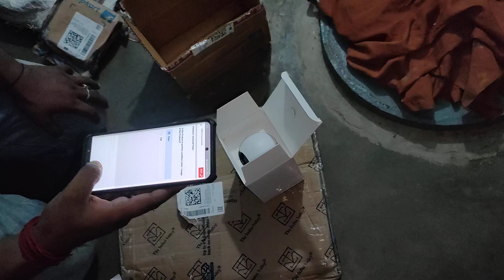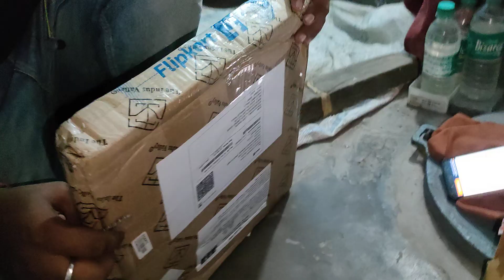realme Buds T110 with AI ENC, 38 hours of Playback and Fast Charging Bluetooth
realme Buds T110 with AI ENC for calls, upto 38 hours of Playback and Fast Charging Bluetooth  (Punk Black, True Wireless)

Highlights
With Mic:Yes
Bluetooth version: 5.4
Wireless range: 10 m
Battery life: 38 hrs
AI ENC Noise Cancellation for Calls
10mm Dynamic Bass Driver
38 Hours Total Playback
Fast Charge(10 mins Charge for 120 Mins Playback)
Deep Bass with Volume Boost Mode
88 Low Latency
realme Link App Connectivity
Description
Introducing the realme Buds T110, designed to provide an immersive music and gaming experience,with 10 MM Dynamic Boost Drivers to deliver powerful and dynamic sound to enhance your listening experience & low latency of 88ms for smooth and lag-free audio while gaming or watching videos.Equipped with The Environmental Noise Cancellation (ENC) feature helps in reducing background noise during calls, ensuring clearer and better call quality, Bluetooth version 5.4 ensures stable and reliable connectivity with your devices. The IPX5 rating makes the realme Buds T110 resistant to water and sweat, making them suitable for workouts and outdoor activities. Super Fast 10 Min Charge for 120 Min Play Time: With just a 10-minute charge, you can enjoy up to 120 minutes of playback time, ensuring you have music whenever you need it. Together all these features make the realme Buds T110 a great choice for those looking for a versatile and high-performance pair of earbuds for both music and gaming

Specifications
General
Model ID
Buds T110
Color
Punk Black
Headphone Type
True Wireless
Inline Remote
Yes
Sales Package
1 Pair of Earbuds, Charging Case, User Manual, Warranty Card, Extra Pair of Ear Tips
Connectivity
Bluetooth
Headphone Design
Earbud
Compatible Devices
Mobile, Laptop, Tablet
Product Details
Sweat Proof
Yes
Deep Bass
Yes
Water Resistant
Yes
Driver Type
Dynamic
Controls
Volume Control, Play-pause, Next Previous Track, Call Answer-reject
Headphone Driver Units
10 mm
With Microphone
Yes
Sound Features
Audio Codec
SBC, AAC
Connectivity Features
Bluetooth Profiles
A2DP, AVRCP, HFP
Bluetooth Version
5.4
Bluetooth Range
10 m
Headphone Power Source
Battery
Battery Life
38 hrs
Battery Capacity
460 mAh
Play Time
38 HRS
Dimensions
Weight
41.86 g
Warranty
Domestic Warranty
1 Year
Warranty Summary
1 Year Warranty
Manufacturing Defects
Not Covered in Warranty
Physical Damages

realme Buds T110 with AI ENC for calls, upto 38 hours of Playback and Fast Charging Bluetooth.